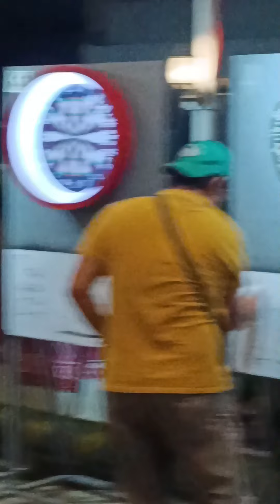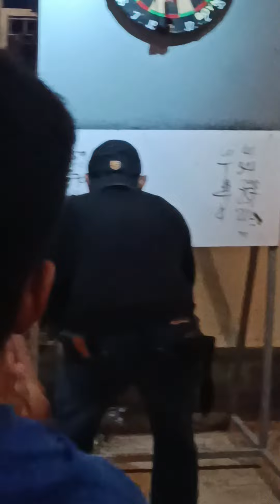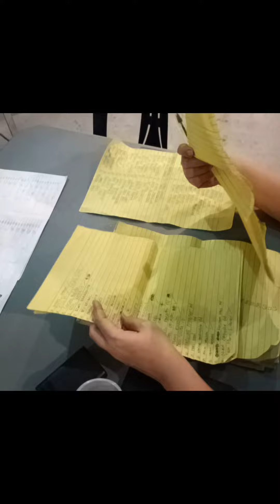FRIDAY THE 13RTH,DART TOURNAMENT @WILFREDOS MARIKINA🎯/DARTUNDERGROUND🎯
KADARTER🎯 KAPUK🎯L KATUS🎯K